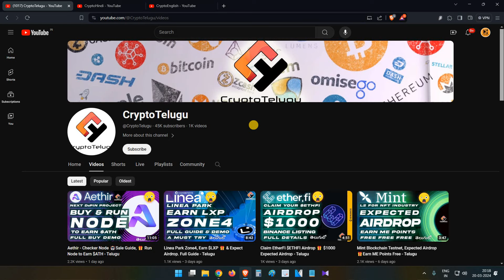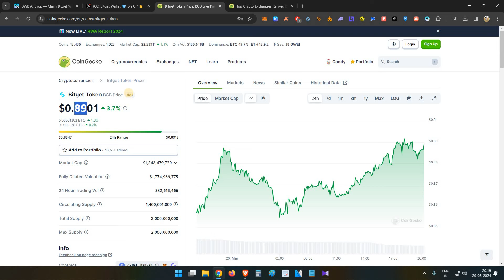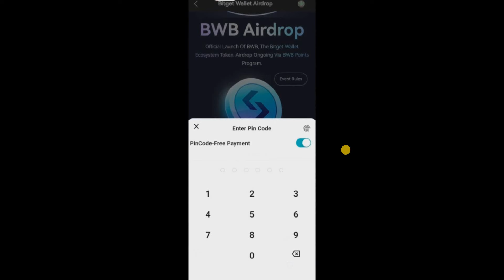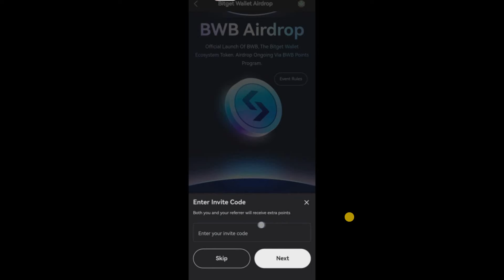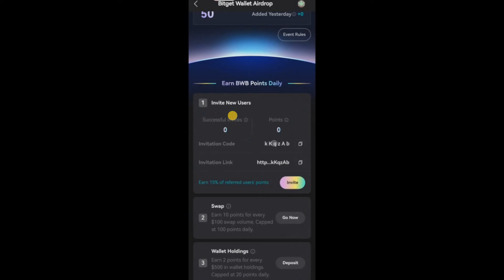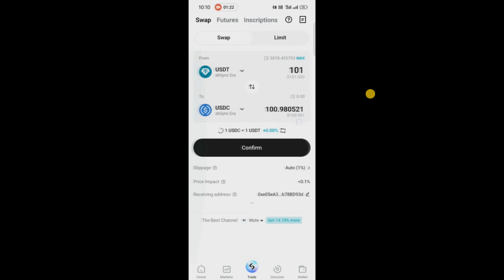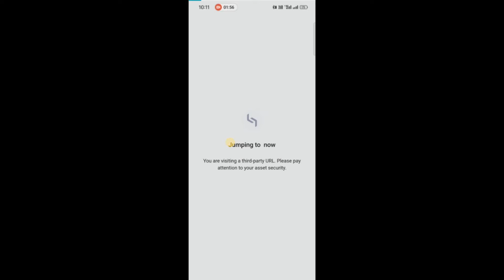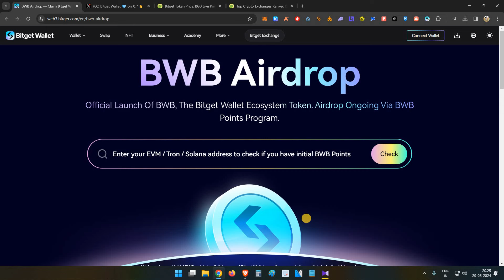Bitget Wallet Confirmed Airdrop 🎁Earn Points Now Full Guide - Telugu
Code - kKqzAb